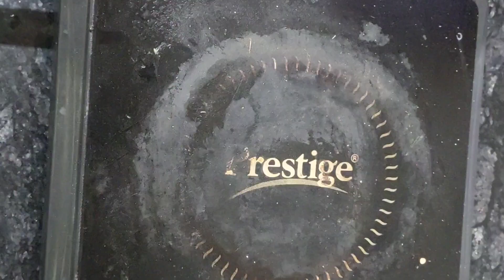খুব সহজেই বানিয়ে নিন ঝিঙে ভাপা. নিরামিষ দিনের পারফেক্ট রেসিপি ঝিঙে ভাপা.Jhinge vapa recipe.